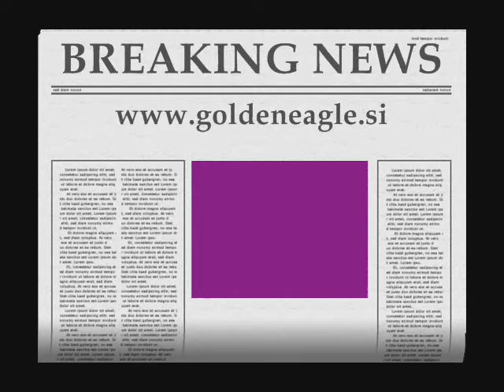Božo - the new 'sheriff' in town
Božo - the first 'sheriff' on new energy drink GOLDEN EAGLE